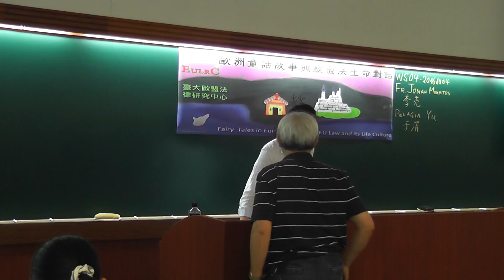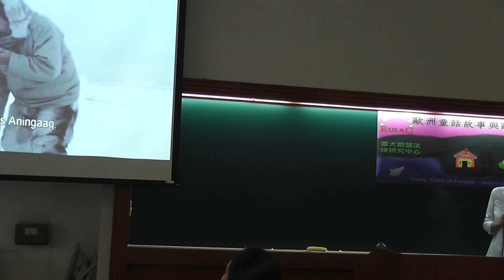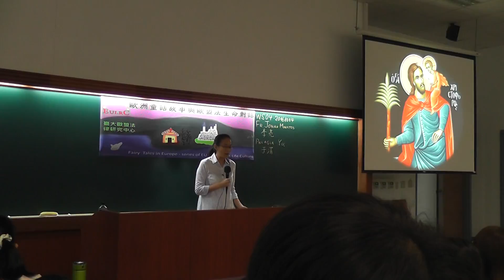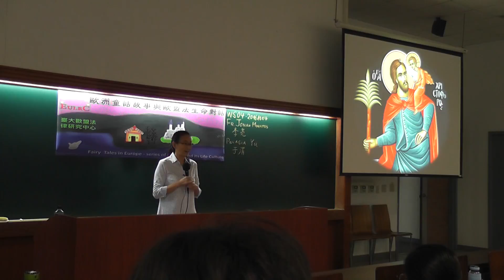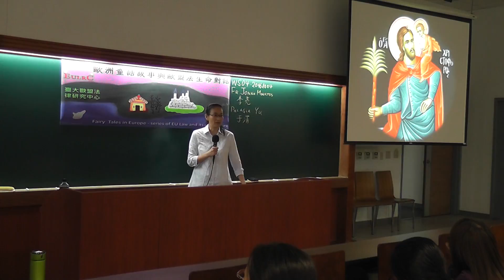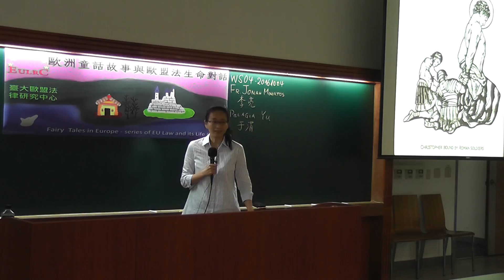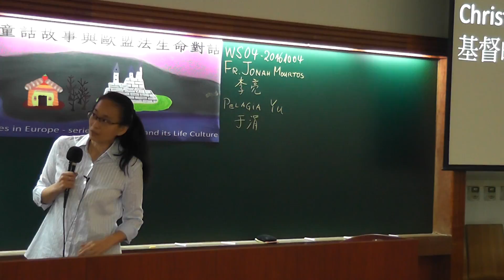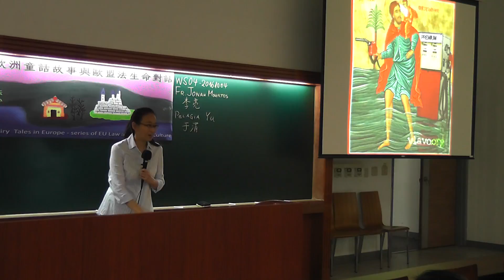台灣大學:從拜占庭藝術觀賞歐洲童話故事Saint Christopher (拜占庭藝術家 于涓)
電影：地心引力中出現的拜占庭聖像畫講解

聖像畫大師 George Kordis 是聖像畫家于涓的指導教授，于涓也George Kordis教授的團隊一起 在教堂繪製聖像畫。
于涓是台灣首位也是唯一多次前往歐洲教堂繪製拜占庭壁畫的華人。
聖像畫家于涓在安提阿學術研究中心學習拜占庭藝術三年並取得證書，對於拜占庭藝術，聖像畫繪製，圖像語言. 等等。也曾在台灣大學、台南藝術大學、清華大學、輔仁大學、中原大學、佛光大學、神學院. 等等，教授拜占庭藝術、基督教藝術、聖像畫、圖像語言、聖像畫色彩學、聖像幾何圖形含義. 等等
于涓老師曾在希臘與美國多年學習拜占庭聖像畫，擁有5 張正統拜占庭認證教學證書，是第一位華人多次在希臘教堂繪製聖像畫者。